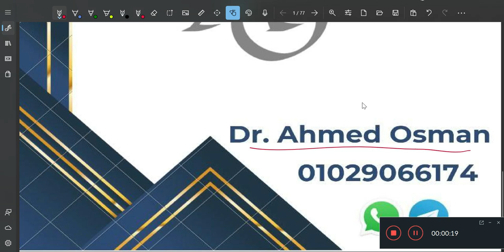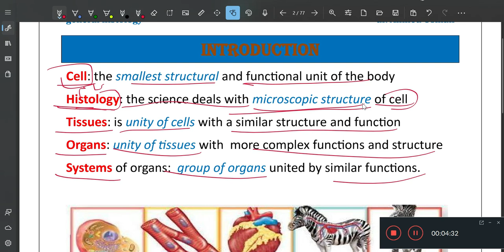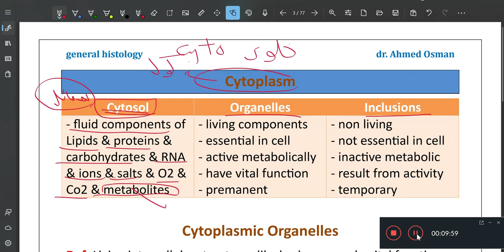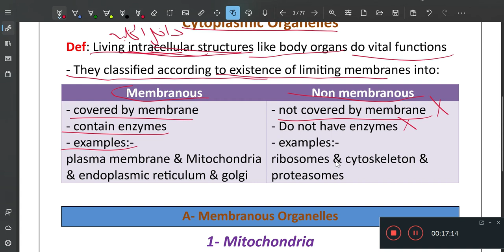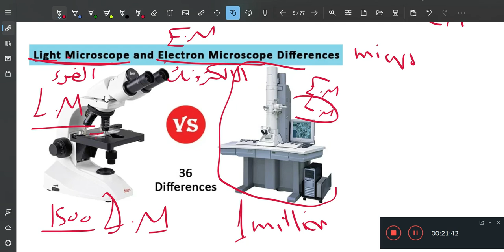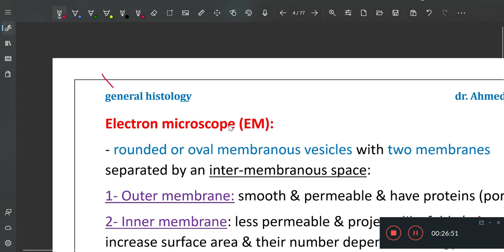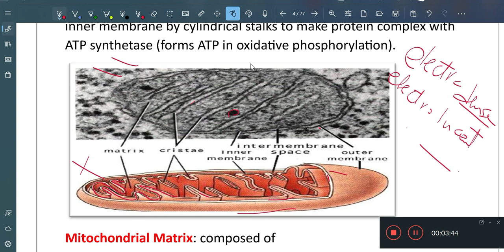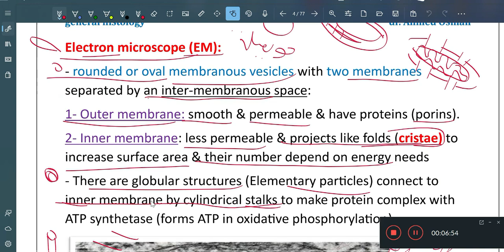Mitochondria Cytology General Histology